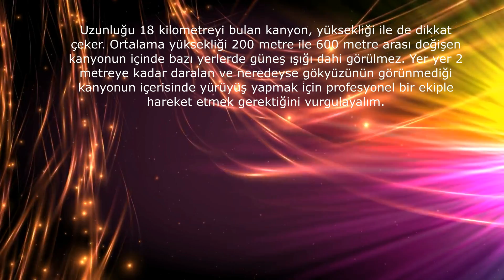Saklıkent Kanyonu Macerası / Fethiye - MUĞLA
SAKLIKENT KONYONU HAKKINDA..

Uzunluğu 18 kilometreyi bulan kanyon, yüksekliği ile de dikkat çeker. Ortalama yüksekliği 200 metre ile 600 metre arası değişen kanyonun içinde bazı yerlerde güneş ışığı dahi görülmez. Yer yer 2 metreye kadar daralan ve neredeyse gökyüzünün görünmediği kanyonun içerisinde yürüyüş yapmak için profesyonel bir ekiple hareket etmek gerektiğini vurgulayalım.
     Saklıkent Kanyonu binlerce yıl evvel oluşmuştur. Kolay aşınabilen kalkerli yapısı fay çatlaklarının da etkisiyle asırlar içerisinde derin bir kanyona dönüşmüştür. İçerisinden akan suyun hızı dikkatlerden kaçmaz. Sakin gibi gözüken suyun içerisine girdiğiniz an akıntının şiddetini hissedersiniz. O yüzden bilen bir ekiple yürüyüş yapmak lazım kanyonun içerisinde.

Saklıkent Kanyonu Nasıl Keşfedildi?

Herkesin bildiği bir keşif hikayesi vardır Saklıkent Kanyonu’nun. Bir çoban tarafından tesadüfen bulunduğu, akabinde ise ilerleyen yıllar içerisinde turizme kazandırılığını biliyoruz. Peki nasıl?
Sene 1988...
Ekrem Uçar (Çoban Ekrem) sıradan bir günde yine hayvanlarını otlatmak için dağ tepe bayır gezmektedir. Yürürken farkında olmadan kanyonun içine girer ve gördüğü manzara karşısında şaşkına döner. Şimdiye dek kimsenin haberdar olmadığı yüksek kaya kütlelerinin arasından buz gibi akan suyu ile kanyonu farketmiştir.

Çoban Ekrem Uçar’ın kanyonu keşfetmesiyle birlikte, 1988’de kendi yöntemleriyle bir köprü inşa edilir ve kanyona giriş sağlanır. Saklıkent 49 yıllığına Orman Bakanlığı’ndan kiralanır Çoban Ekrem tarafından ve bir alabalık çiftliği kurulur.

1989 senesinin yaz mevsiminde Saklıkent kanyonu hizmete açılır. Kanyonun gizemli oluşundan ve içerisinde bulunan mağaralardan dolayı da “Saklıkent” ismi yakıştırılır ve o gün bugündür Saklıkent Kanyonu diye popüler olur.

 bilgilendirme yazısı  REHBER NAME : Kezban Özcan